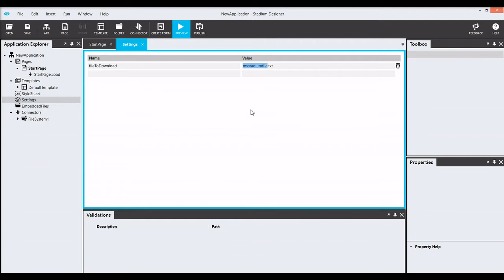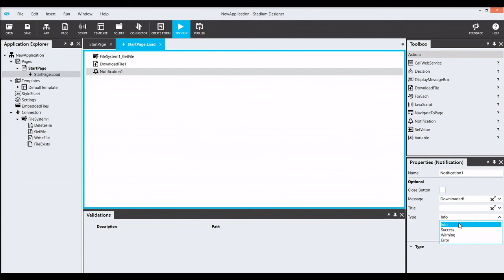Adding a File System connector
In this video we show you how to add a File System connector to your application.